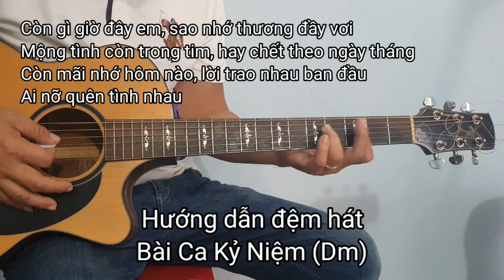#134 Bài Ca Kỷ Niệm | Bolero Guitar | Hướng dẫn đệm hát tone Dm | Guitar Cấp Tôc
👉 Vậy nay mình xin để lại số tài khoản của mình. Anh em nào có lòng quyên tặng thì mình xin nhận tấm chân tình của tất cả các anh em. Mình xin chân thành gửi lời cám ơn đến tất cả các anh em. STK: 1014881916 Ngân hàng Vietcombank DIEU HONG CHUONG

👉 Cùng nhau chia sẻ những video bổ ích để học hỏi lẫn nhau. Giao lưu kết bạn, gắn kết mọi người đến gần nhau hơn. Để mỗi ngày là một niềm vui. Để cuộc sống luôn ý nghĩa và tốt đẹp các bạn nhé.
👉 Để ủng hộ kênh mình các bạn đừng quên nhấp vào đăng ký, like và chia sẻ cho bạn bè cùng xem, để cùng nhau tập đàn, cùng nhau thỏa mãn đam mê với Guitar các bạn nhé.
👉 Đó cũng là động lực để mình làm thật nhiều video hơn nữa chia sẻ đến các bạn.
👉 Đây là một giáo trình guitar cấp tốc, chia sẻ từ những phần căn bản nhất cho đến nâng cao. Nhằm để đáp ứng theo lời yêu cầu của các bạn và cũng để đáp ứng niềm đam mê chơi đàn guitar của tất cả các bạn, từ những bạn chưa từng tiếp xúc với đàn cho đến những bạn đã chơi được guitar.
👉 Vì là giáo trình cấp tốc nên mình xin phép chia sẻ tóm tắt cho các bạn, lượt bỏ bớt một số phần lý thuyết không cần thiết lắm cho giáo trình cấp tốc. Chỉ chia sẻ những gì cần và đủ để các bạn áp dụng vào thực hành. Sao cho trong thời gian sớm nhất các bạn có thể đàn được và các bạn sẽ sớm thỏa mãn được niềm đam mê của các bạn với Guitar.
👉 Mình có đánh số thứ tự bài, để các bạn dễ dàng hơn trong việc tìm kiếm và tiện theo dõi. Tùy theo cấp độ của mỗi bạn mà các bạn tìm clip thích hợp với các bạn và đúng cái các bạn đang cần tập nhé.
👉 Trong quá trình mình chia sẻ đến các bạn. Mình không cam đoan là mình sẽ không mắc phải những thiếu sót hoặc nhằm lẫn. Nên khi thắc mắc chổ nào các bạn hãy comment mình nhé. Mình sẽ giải đáp mọi thắc mắc của các bạn sớm nhất có thể.
👉 Xin chân thành gửi lời cảm ơn đến tất cả các bạn.